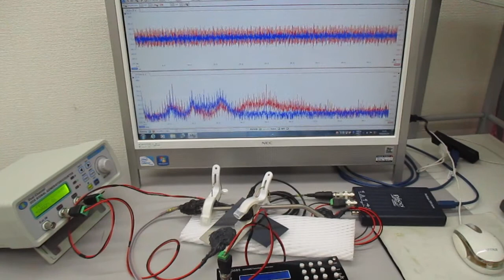２本の非線形共振型超音波発振プローブによる超音波実験